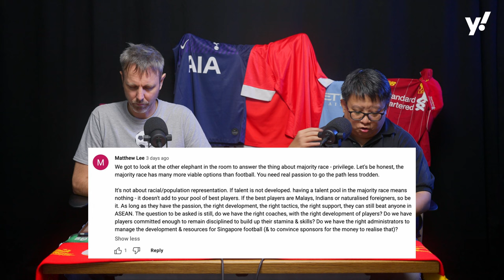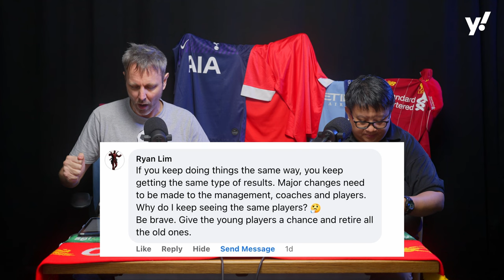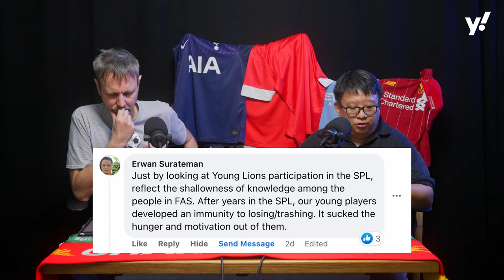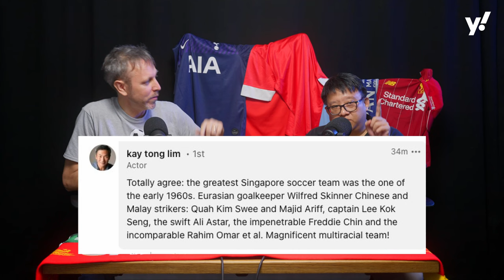Fans flood in with views on Singapore football after AFFCup: Footballing Weekly Ep. 23 Part 2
We’ve received so much response on the state of Singapore football (thanks so much!) that we’re discussing them in this Footballing Weekly. Join co-hosts Neil Humphreys and Chia Han Keong as they analyse the best points from our viewers.